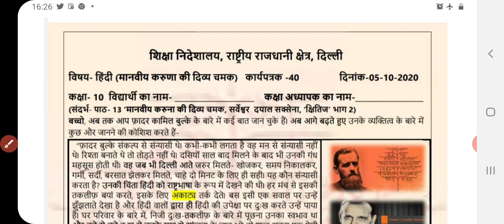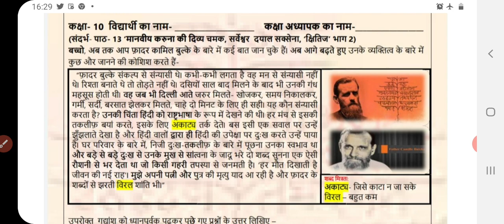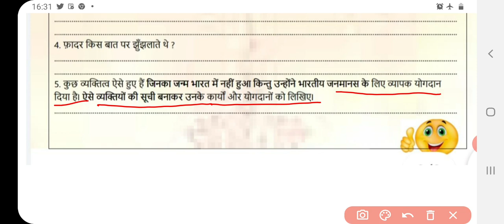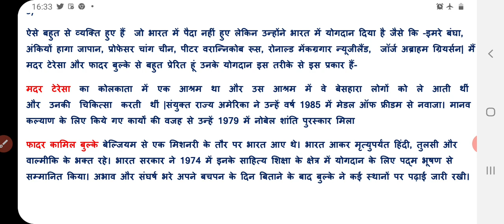Class 10 Hindi Worksheet 40 | 5 October 2020 | DOE solved Hindi worksheet class X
hello students
this video covers explanation n solutions of all the questions of class 10 Hindi worksheet no. 40,  5 October er 2020 in details.